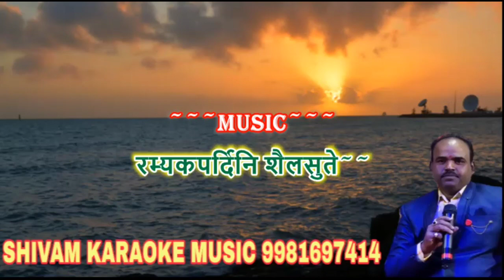Aigiri Nandini Karaoke Track With Lyrics | Devi Stotram | Shivam Music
Song credit
Song :- Aigiri Nandini Karaoke Track With Lyrics Song
DEVI STOTRAM KARAOKE TRACK'S